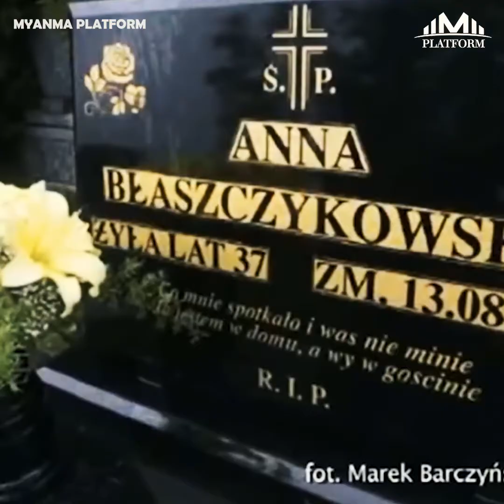အမေကို အဖေ သတ်နေတာ ကျွန်တော် ထိုင်ကြည့်နေခဲ့ရတယ် ...